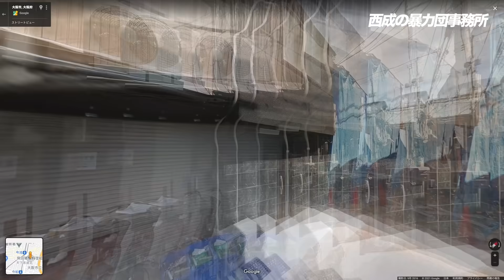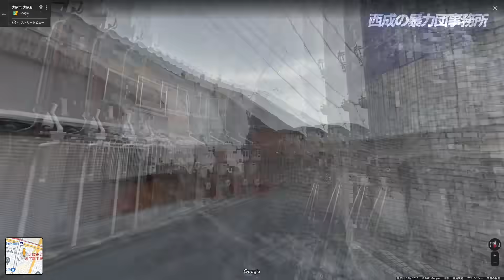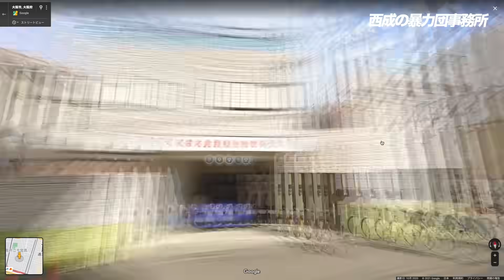西成の暴力団事務所11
大阪・西成区にある暴力団（ヤクザ）の事務所をご紹介します。

正確には、西成区のうち釜ヶ崎と飛田新地と呼ばれる地域（一部浪速区を含む）の事務所を扱います。

関西では関東よりもシマ（縄張り、費場所）が意識されないようですが、釜ヶ崎周辺では飛田遊郭を境に、南西側に【山口組系】、北西側に【東組系】【酒梅組系】などが固まっており、環状線の北・浪速区に入るとまた【山口組系】が増える傾向にあります。

ちなみに、スーパー玉出の創業者は山口組系暴力団とズブズブで、上納もしていた（している？）ようです。さらに売春や不法就労にも関わっており、ただのフロント企業です。

　　目次
0:00 オープニング
0:10 萩之茶屋エリア（西成区）
0:41 天下茶屋エリア（西成区）
1:17 山王エリア（西成区）
2:05 太子エリア（西成区）
2:48 恵美須エリア（浪速区）

※ 便宜上、各団体の名称は新字体で統一し、代数を省略して表記しています。

　注意事項
● この動画は組織的な反社会的行為を肯定するものではありません。地域の実態を理解し、平穏な生活を実現するためにご利用ください。
● この動画上の情報は、既に他のWebサイト等で公開されている情報（後掲）のみに依拠しております。したがって、当該地域の全ての関係施設を紹介するものではないことをご理解ください。

　コメントについて
● リクエストは喜んで受け付けておりますが、必ずしも全てにお応えできるわけではありません。（→ 人口の多い地域や事務所が密集する地域を優先します。）
● 「***がない」「他にもある」「調査不足だ」といった主旨のコメントがありますが、上述の通りこの動画は事務所の網羅が目的ではございません。もし他にも施設があることを公開したい場合は、(1)この動画のコメント欄に団体名と住所等をご自身の責任の下で記入するか、(2)ご自身の所有する媒体で独自に公開していただくことをお勧めします。
● 特定の個人または集団を偏見や私情に基づいて攻撃・排除しようとするコメントは全て通報・削除しております。

　関連リンク
● 全国暴力団追放運動推進センター

　免責事項
動画上の情報の正確性については細心の注意を払っていますが、その内容について保証するものではありません。動画および動画上の情報を利用したこと・利用できなかったことに起因するあらゆる損害について一切責任を負いません。